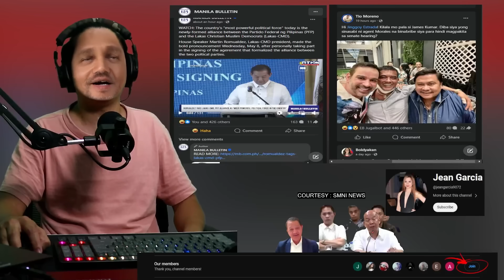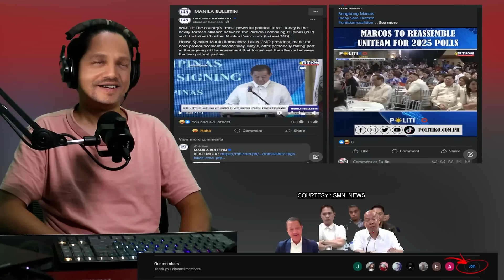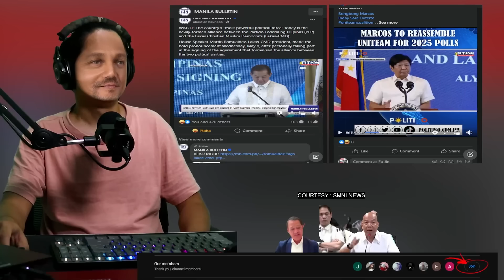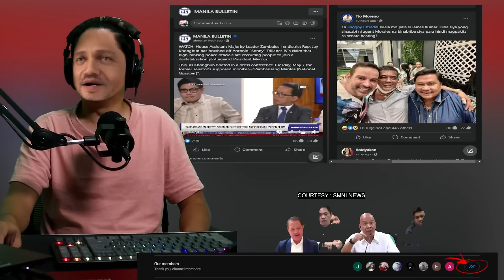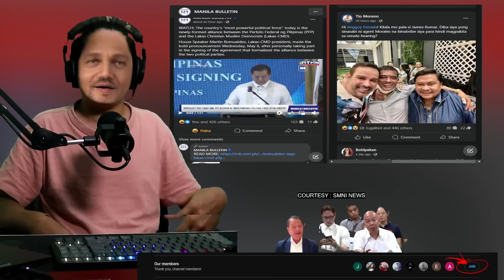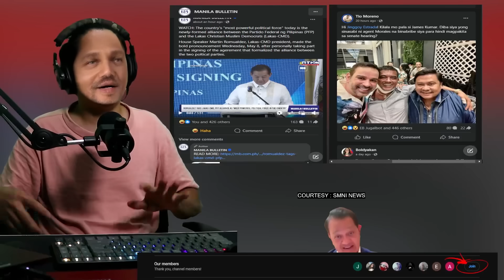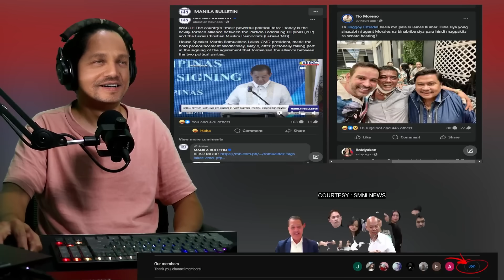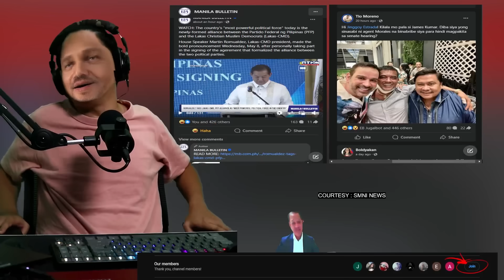NAKAKA TAWA KA JINGGOY! ATTY VALERA SINUPLAK SI JINGGOY WAG KA MAG MALINIS JINGGOY NAKAKA HIYA KA